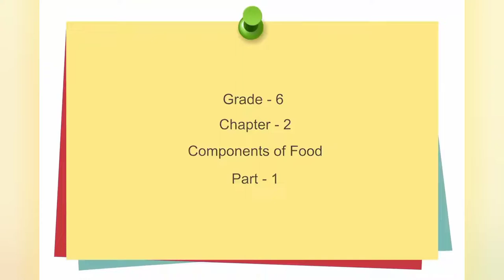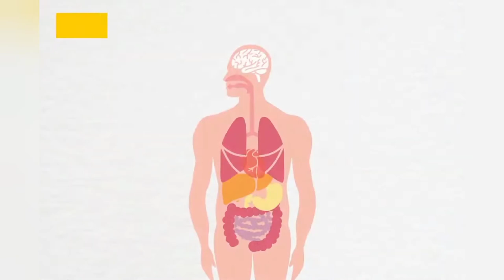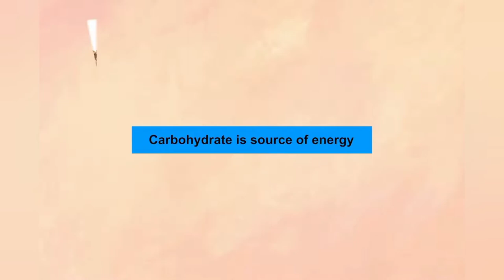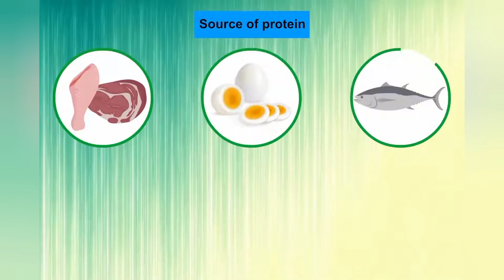Lunch Box | A Short Cartoonic Film on Balanced Diet | Components Of Food